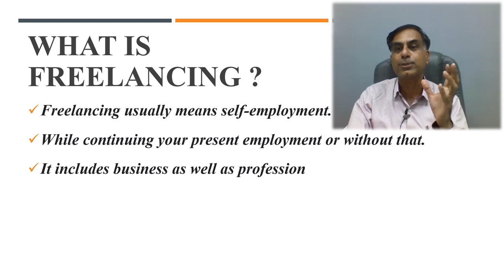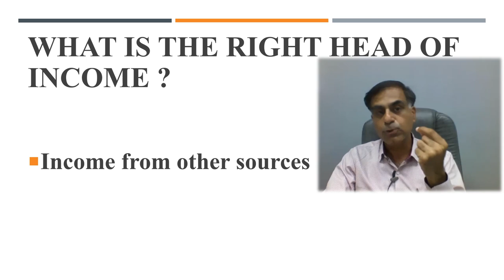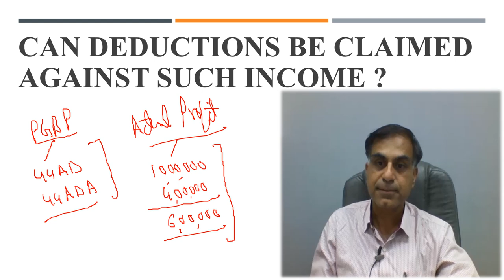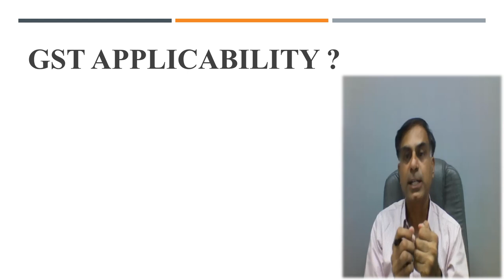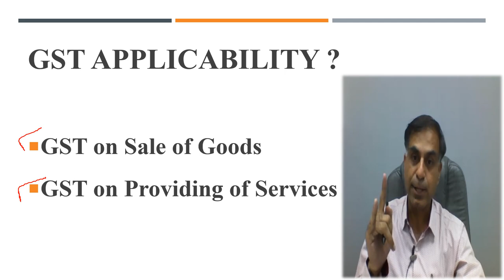फ्रीलांसिंग की आय पर आयकर प्रावधान क्या हैं | Taxation of Income from Freelancing | CA Anoop Bhatia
नमस्कार दोस्तों, फ्रीलांसिंग क्या है, फ्रीलांसिंग से हुई आय आयकर अधिनियम में किस हेड में टैक्सेबल होती है, क्या फ्रीलांसिंग से हुई आय में से कोई डिडक्शन्स (कटौती) क्लेम कि जा सकती है एवं फ्रीलांसिंग की आय पर किस दर से आयकर लगता है जैसे महत्वपूर्ण प्रश्नों के हल रूप में यह वीडियो आप की सेवा में प्रस्तुत है। शा करता हूँ आप इस वीडियो को उपयोगी पाएंगे, आपके बहुमूल्य सुझाव एवं प्रश्न सादर आमंत्रित हैं।

Hello Friends, what is ‘freelancing’, the income from freelancing is taxable under which head of income in Income Tax Law, whether any deductions may be claimed against income from freelancing and such income is taxable at which rate under Income Tax Law etc are the important questions tried to be resolved through this video. I hope you will find this video useful and effective. Your precious suggestions and questions are most welcome.